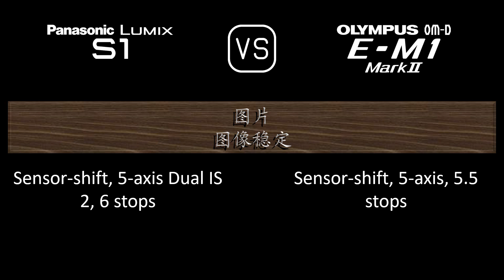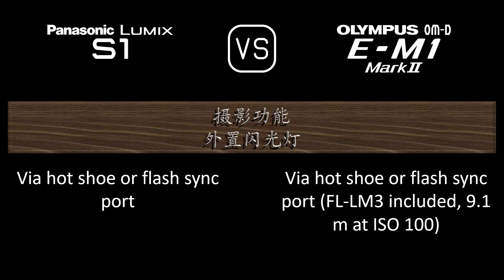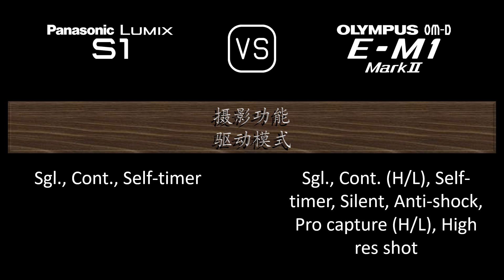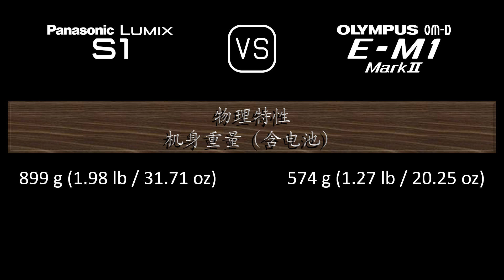Panasonic Lumix S1 与 Olympus OM-D E-M1 Mark II 的规格比较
本视频是 Panasonic Lumix S1 与 Olympus OM-D E-M1 Mark II 的功能概述和规格比较 (comparison of specifications)，希望对您有所启发。感谢您的支持。

00:24 推出
00:32 机身
00:41 传感器
01:05 图片
01:21 光学与对焦
01:50 屏幕
02:10 取景器
02:26 摄影功能
03:27 录像功能
03:43 贮存
03:47 连接性
04:16 物理特性
04:36 杂项